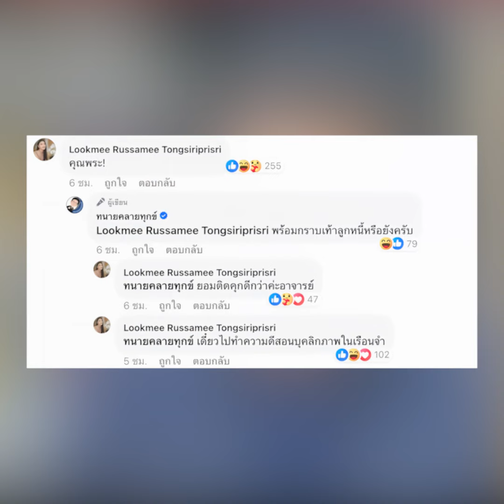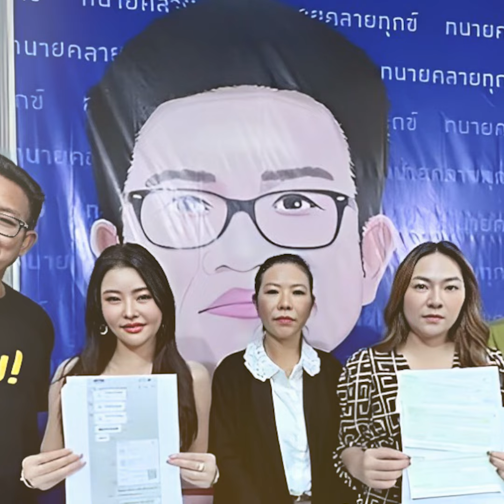ลูกหมี ฟาดแรง ปู มัณฑนา ไม่ลดตัวไปกราบ อั๋น ภูวนาท เผยข้อกฎหมายที่ฟังแล้วร้อง ห๊ะ ปู-หาญส์ ได้เปรียบ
ลูกหมี ฟาดแรง ปู มัณฑนา กระจอก ไม่ขอลดตัวไปกราบ อั๋น ภูวนาท เผยข้อกฎหมาย ที่ฟังแล้วร้อง ห๊ะ เรื่องนี้ในทางกฎหมาย ปู-หาญส์ ได้เปรียบเต็มๆ